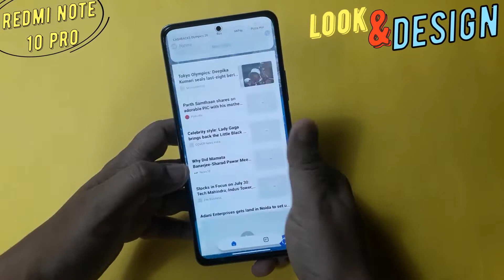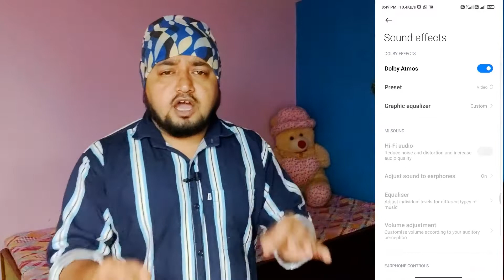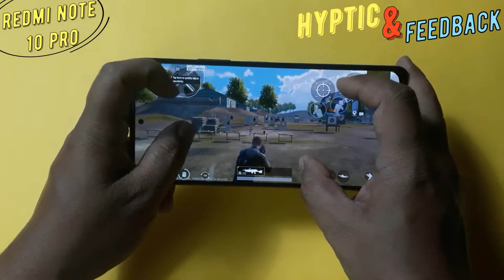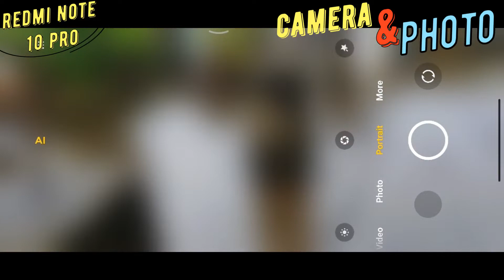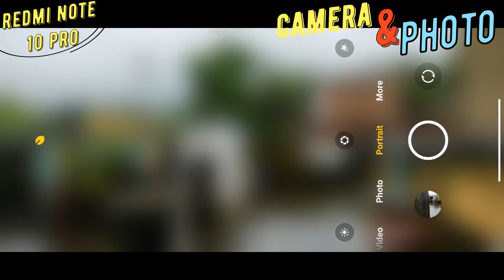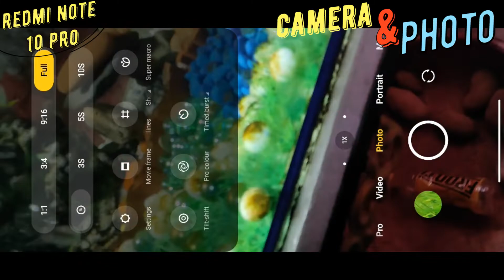Redmi Note10 Pro full review after 90 days | Redmi note 10 pro | Redmi note 10 pro after 3 months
Hi